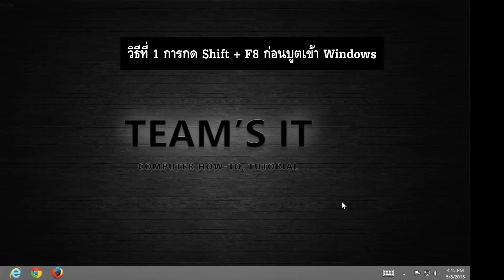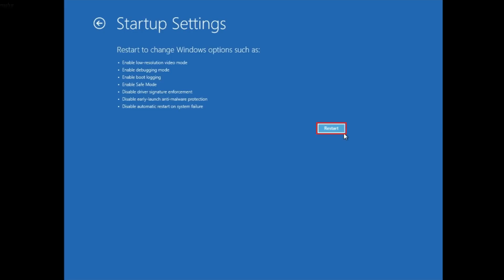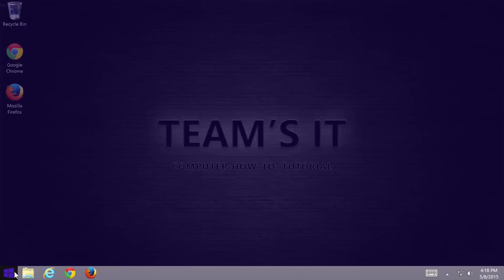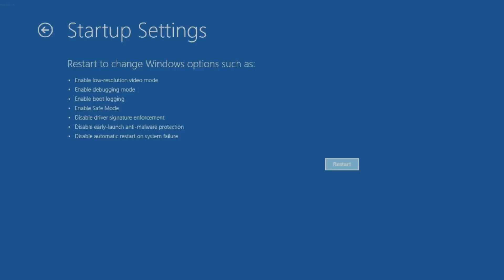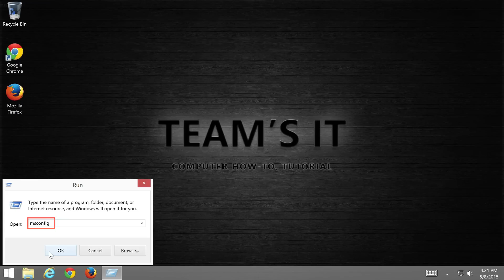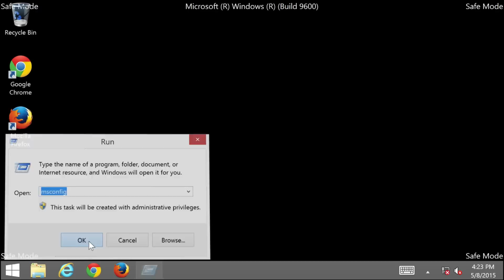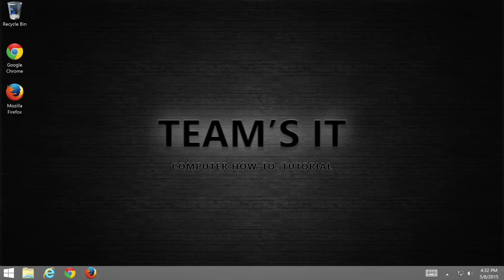วิธีการบูตเข้า Safe Mode บน Windows 8/8.1 อย่างง่าย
ถ้าเครื่องคอมพิวเตอร์คุณค้างหรือมีปัญหา และทำให้คุณต้องบูตเข้า Safe Mode เพื่อจัดการปัญหานั้น ซึ่งบน Windows XP และ Windows 7 จะใช้วิธีการกด F8 ก่อนบูตเข้า Windows เพื่อเข้า Safe Mode แต่วิธีการเข้า Safe Mode บน Windows 8/8.1 จะแตกต่างไปเล็กน้อย

ในวิดีโอนี้จะสอนวิธีการเข้า Safe Mode บน Windows 8/8.1 ซึ่งมี 3 วิธีโดยคุณสามารถเลือกใช้วิธีไหนก็ได้ตามที่คุณสะดวก
1. กดปุ่ม Shift และ F8 พร้อมกันก่อนบูตเข้า Windows
วิธีนี้เป็นวิธีที่สะดวกและง่าย แต่จะใช้ไม่ค่อยได้ผลเนื่องจากเครื่องคอมพิวเตอร์รุ่นใหม่ๆ ทำงานได้เร็วขึ้นมาก ทำให้เราไม่สามารถกดคีย์ลัดเพื่อเข้า Safe Mode ได้ทัน
2. กดปุ่ม Shift ค้างไว้ และกด Restart
วิธีนี้เป็นวิธีที่สะดวกและง่ายเช่นกัน แต่คุณต้องสามารถบูตเข้า Windows ได้ตามปกติอยู่ ถึงจะใช้วิธีนี้ได้
3. บูตเข้า Safe Mode โดยแก้ไขค่าใน msconfig
วิธีนี้คุณต้องสามารถบูตเข้า Windows ได้ตามปกติอยู่เช่นเดียวกับวิธีที่ 2 และเมื่อใช้งาน Safe Mode เสร็จ คุณต้องแก้ไขค่าใน msconfig กลับคืนมาด้วย